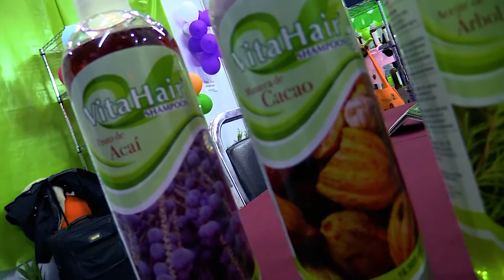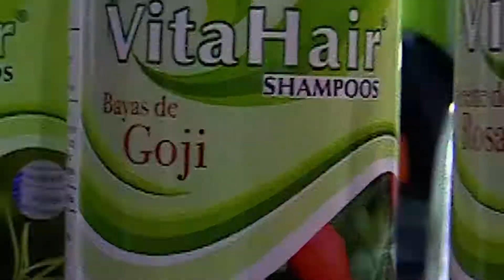VITAL HAIR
VIAL HAIR es una extensa línea de Shampoos, dedicados al cuidado del cabello 100% natural.
 Maneja shampoo para cualquier tipo de cabello.